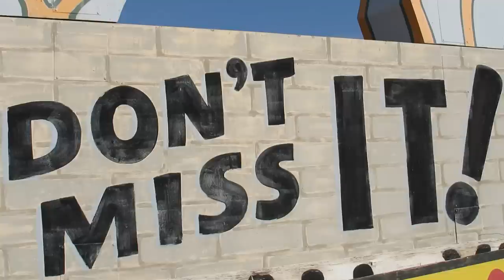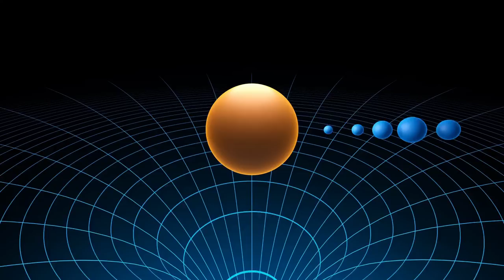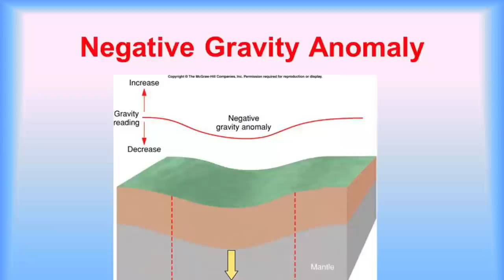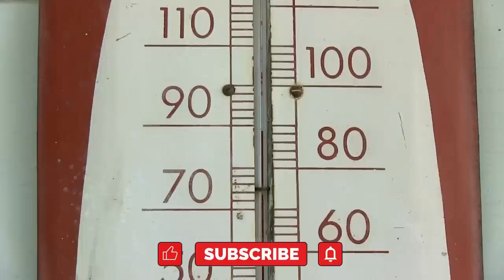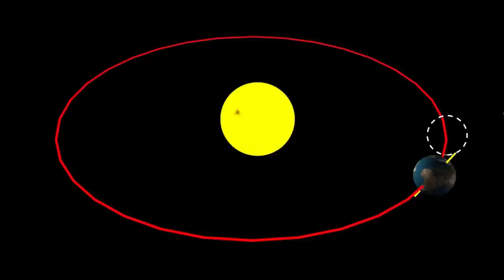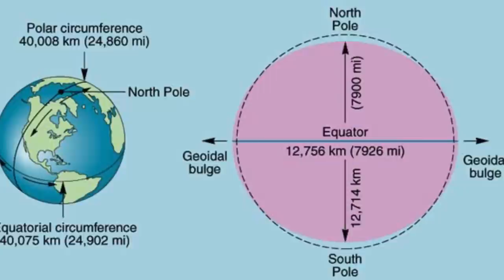Top 10 Fascinating Facts About Planet Earth!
Hey there fact finders! Knowledge is power!

Our planet Earth is a fascinating, interesting, and mysterious place. No matter how much we know about it, the earth is still brimming with scientific wonder and breathtaking beauty. Additionally, it is able to do some really remarkable things that you may not even be aware it is capable of, and there are still some mysteries and facts that are going to surprise many of us.

In today's video, we are going to talk about some of the fascinating facts about planet Earth that you did not know about and which would make you even more curious about planet Earth.

Here are some awesome gag gifts or for you fact finders out there! These are awesome books from Amazon you will enjoy.

Highly Rated Book About Space -  Space Atlas, Second Edition: Mapping the Universe and Beyond

The Ultimate Bathroom Reader: Interesting Stories, Fun Facts and Just Crazy Weird Stuff to Keep You Entertained on the Throne!
Scared Sh*tless Facts ➜
1144 Random Fun Facts ➜

Please follow us at these other social media places below and say hi!

The data and statistics videos are based on internet searches, online community discussions and online articles.  Data listed may be out of date, incorrect or valid.

For Educational and Informational Purposes Only:
The information contained on this video are for educational and informational purposes only. It shall not be construed or understood as professional advice.